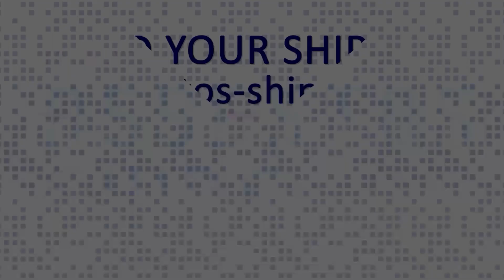USS Cambria - Cancer - Veteran exposed to Asbestos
Testimonial of a Navy veteran who served on the USS Cambria in the boiler room and remembers the asbestos pipes running through that part of the ship and in the sleeping quarters. He was diagnosed with cancer many years after his service.

About Asbestos Ships

Our website is designed to help all individuals who served in the Navy, Coast Guard, U.S. Army Transport Service and Merchant Marine, to connect veterans and mesothelioma/asbestosis/lung cancer patients with former shipmates, and provide asbestos & mesothelioma news, as well as facilitate the communication between those who served or worked on asbestos-contaminated vessels and shipyards across the U.S.

If you know someone who might need to see it, share it.